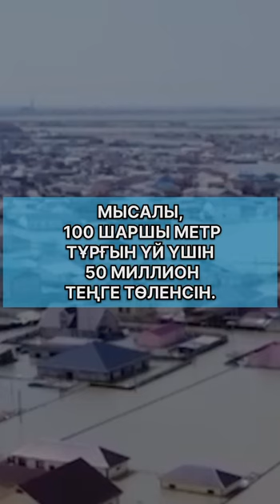МИТИНГТЕР — 1 МАМЫР САҒАТ 12:00-ДЕ — БАРША ҚАЗАҚСТАН БОЙЫНША!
❗️ТАЛАПТАР❗️

1. СУ ТАСҚЫНЫНАН БОЛҒАН ЗАҚЫМДЫ — ҮЙДІҢ БІР ШАРШЫ МЕТРІНЕ 500 МЫҢ ТЕҢГЕДЕН ӨТЕСІН.

❗️Мысалы, 100 шаршы метр тұрғын үй үшін 50 миллион теңге төленсін.
(СОНЫҢ ІШІНДЕ АУЫЛ ҮЙЛЕРІНЕ ДЕ!)

2. СУ БАСҚАН АЙМАҚТА ТҰРҒАН ӘР АДАМҒА — 1 (БіР) МИЛЛИОН ТЕҢГЕ ТӨЛЕНСІН

3. КӘДЕГЕ ЖАРАТУ АЛЫМЫ (УТИЛЬСБОР) ЖӘНЕ БАСТАПҚЫ ТІРКЕУ АЛЫМЫ ЖОЙЫЛСЫН

4. БАРЛЫҚ ТҰТЫНУШЫЛЫҚ НЕСИЕЛЕР ЖАБЫЛСЫН

5. САЯСИ ТҰТҚЫНДАРҒА БОСТАНДЫҚ

📍МИТИНГ ОРЫНДАРЫ📍

🔵 АҚМОЛА — Набережная. Кенесары Хан ескерткіші

🔵 АЛМАТЫ — Горький саябағының ішінде, орталық кіреберісте, Гоголь көш.

🔵 ШЫМКЕНТ — Арбат, Бейбітшілік көш.

❗️БАСҚА ҚАЛАЛАРДА❗️

 📍Облыс орталықтарында - облыс әкімдіктерінің алдында.

 📍 Қалаларда – қалалық әкімдіктердің алдында.

ЗАҚЫМДЫ ӨТЕУГЕ 50 МИЛЛИОН ТЕҢГЕ ТӨЛЕНСІН!